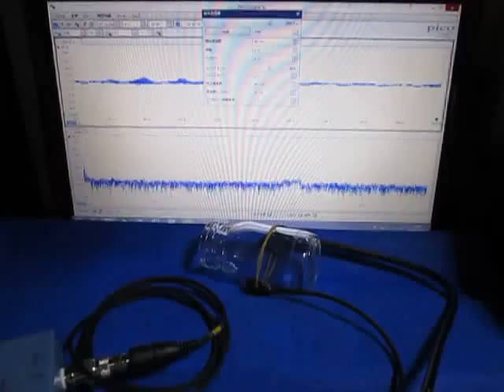超音波発振制御実験 Ultrasonic oscillation control experiment